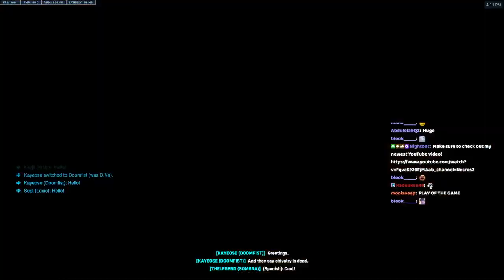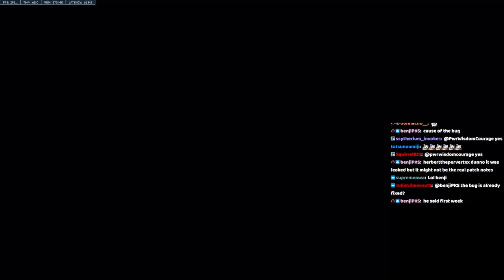Overwatch 2 Fastest Genji God Necros Hits Grandmaster 1 Rank Again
Insane Genji Gameplay By Fastest Genji God Necros
Want to support me and my channel? Buy me a ice latte with crypto. Here is my wallet adress: 0x6Fd8D99D8FA736f3CEbADA67900F80F27d3E3344
Your support is highly appreciated. If you have any suggestions, please let me know